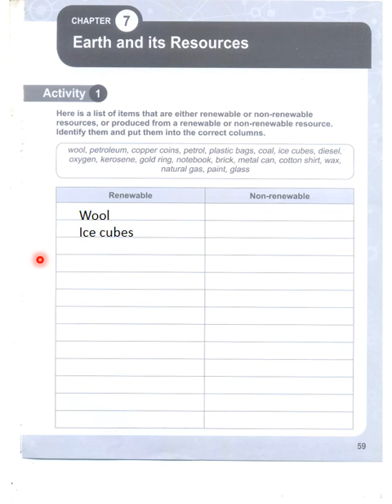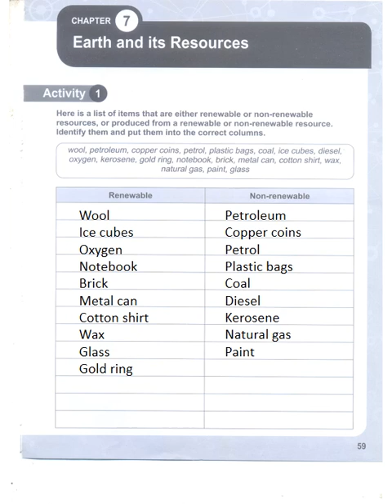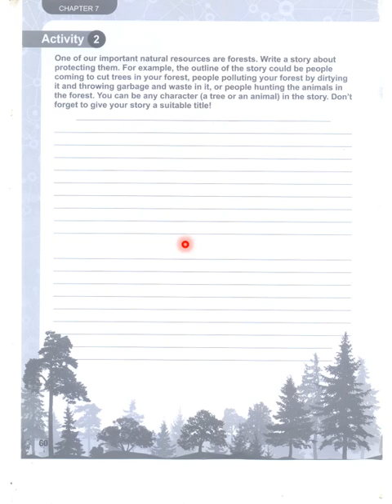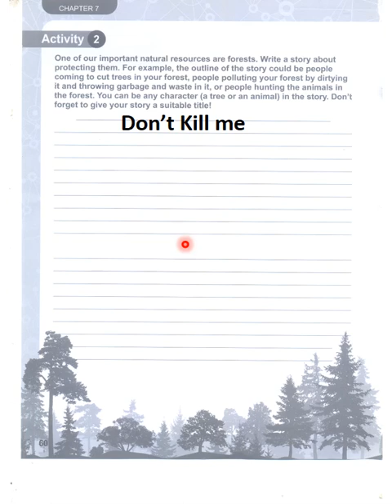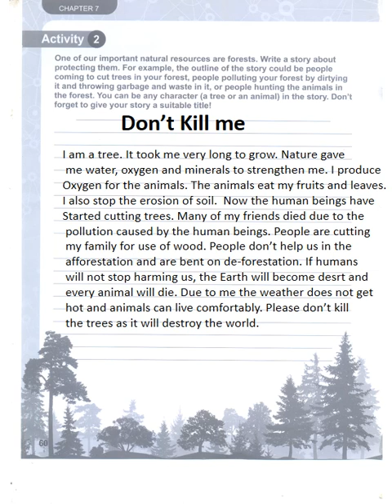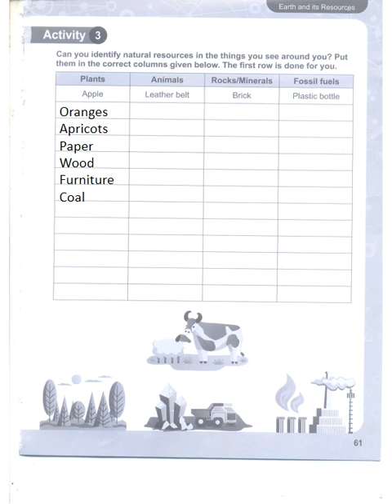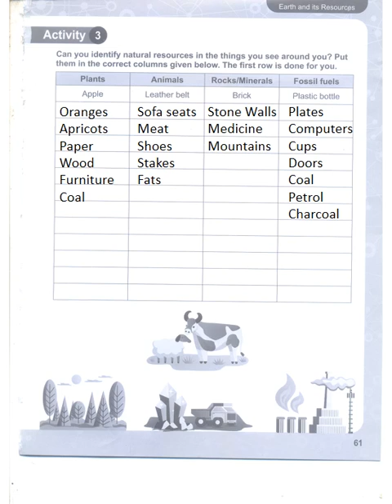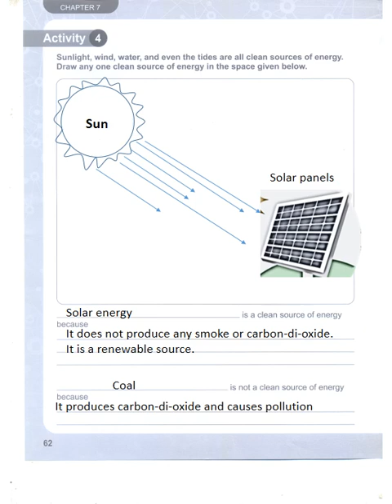Adventures in Science 4. Activity Book 4. Chapter 7. Earth and its Resources. Page 59,60,61,62.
APSACS. Oxford.Adventures in Science 4. Activity Book 4. Chapter 7. Earth and its Resources.  Page 59,60,61,62.